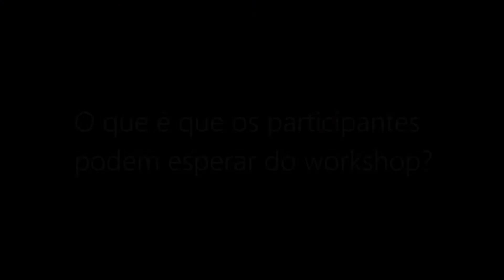Mariana Tengner Barros - Entrevista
Mariana Tengner Barros, criadora e performer na área da dança, vai orientar o próximo Workshop Coffeepaste. Com o título "EXCALIBUR", a formação acontece dias 23 e 24 de junho de 2018 em Lisboa. Conversámos com ela sobre o que esteve na origem da ideia e o que esperar deste workshop.

Entrevista: Rita Lucas Coelho
Vídeo e edição: Pedro Mendes